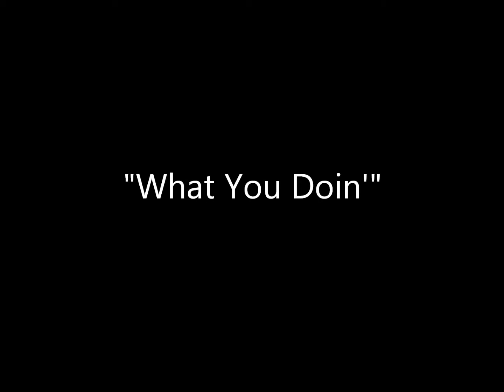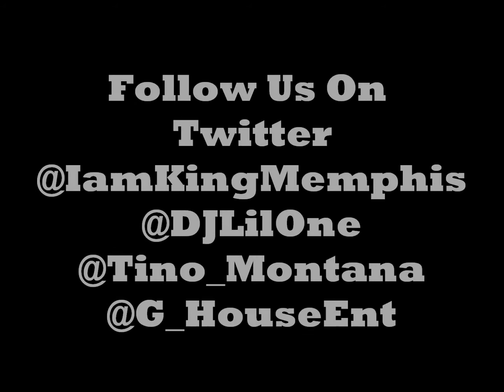King Memphis "What You Doin" ft. DJ Lil One